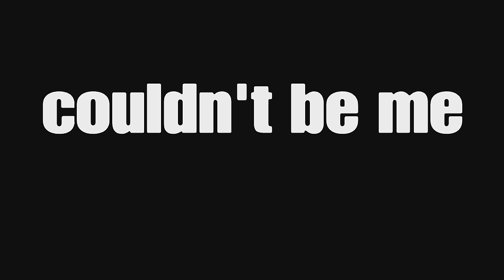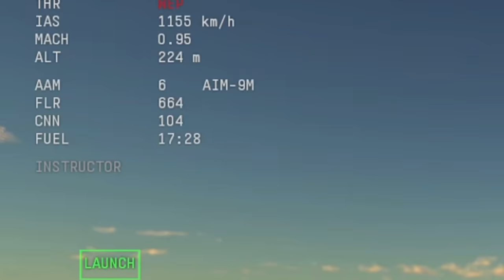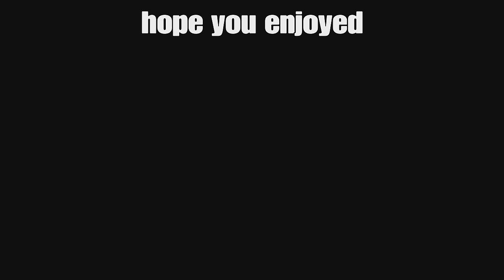WAR THUNDER MOST BROKEN JET EVER?💀| War thunder Gripen Stock grind experience!!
this plane is just too good compared to every other jet when it comes to performance.